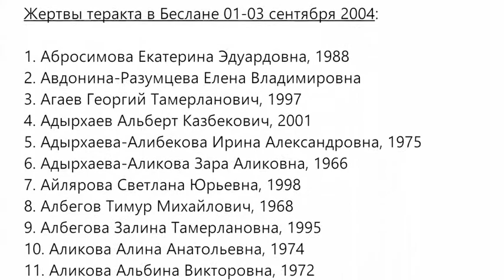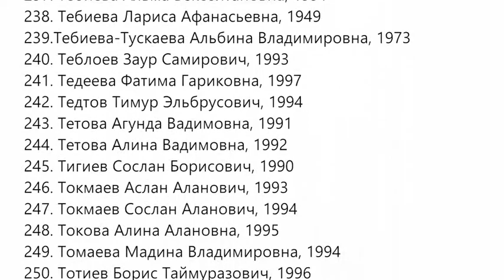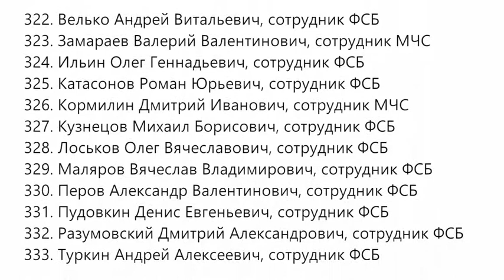Трагедия всей страны. Беслан. День памяти и скорби жертвам теракта в Беслане 1-3 сентября 2004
3 сентября - День памяти жертв теракта в Беслане 1-3 сентября 2004 года.
"Город Ангелов"
в красном городе белых ангелов тишина -
взрывов нет, стихли крики, и лишь одна
колыбельная ветра - шёпотом в лепестках:
спите, сон побеждает страх.
между молотом и наковальней - чужой войны -
дети жертвой сакральной принесены.
спите, ангелы света, вещими станут сны -
нет амбиций такой цены.
нет идей или принципов у людей и стран
выше каждой из жизней твоих, Беслан.
Город Ангелов - сентябрём отмечен гранит.
время скверный доктор - болит.